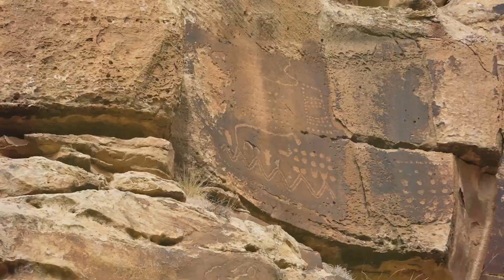The Valley Of Fire State Park: 5 Stunning Facts on Our Journey!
Get ready to swap the neon lights for starlit nights and the roulette wheels for rocky trails! Just a stone’s throw from the high-octane energy of Las Vegas, the Valley of Fire State Park awaits to dazzle you with its natural wonders.

Imagine a place where the ground glows as if ablaze, where ancient rocks whisper stories from millennia past, and where adventure is etched into every trail.

In this feature, we’ll take you on a whirlwind tour of this desert jewel, showcasing the best outdoor escapades you can embark on.

15 VALLEY OF FIRE ANIMALS SEEN ON OUR HIKES! (TRAILS & PHOTOS INCLUDED)
9 BEST TOURS IN THE VALLEY OF FIRE STATE PARK OUR TEAM WENT ON!
EXPLORING THE BEEHIVES: A PERSONAL GUIDE FROM OUR VALLEY OF FIRE ADVENTURES